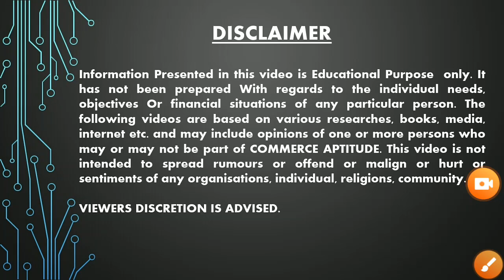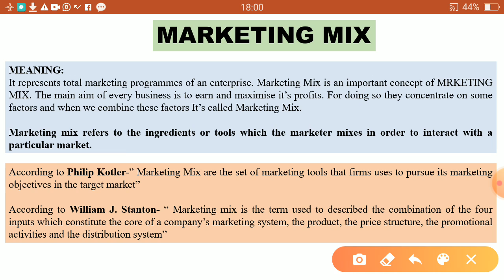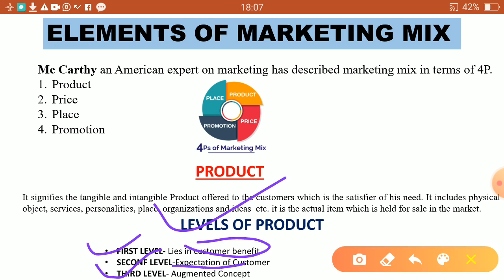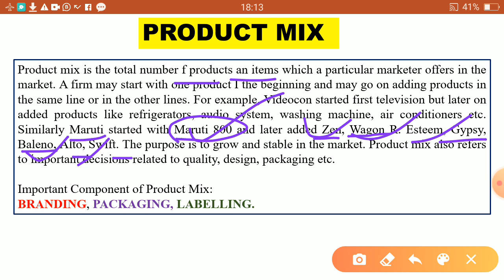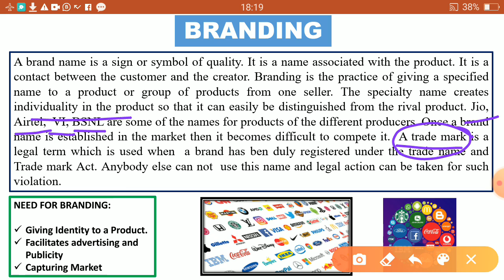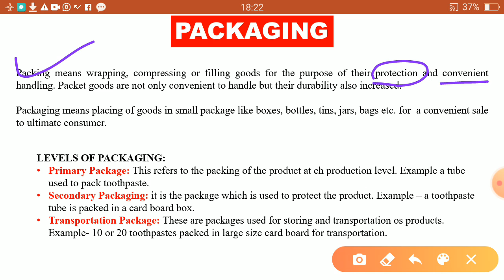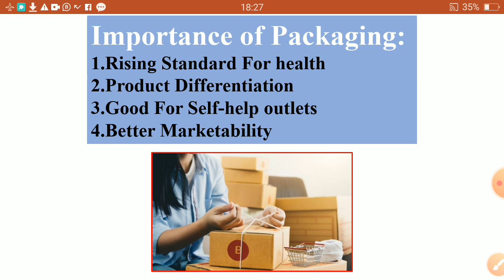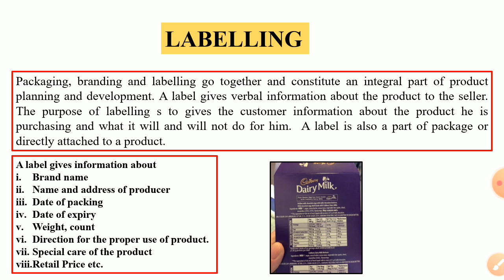BSM || Marketing Mix Elements : Product Mix- Branding, Packaging, Labelling || +2 2nd Year Commerce